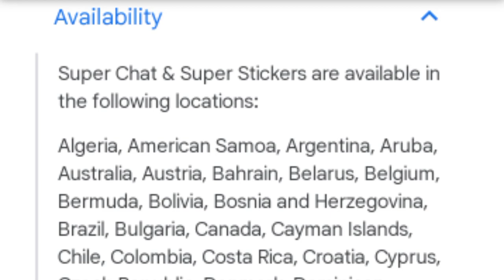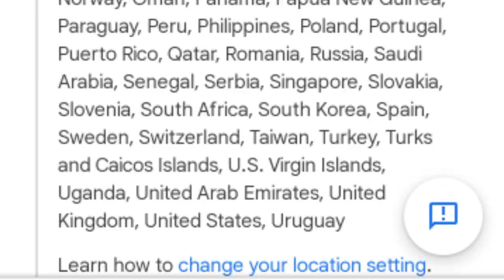यूट्यूब पर आए 3 नये अपडेट || YouTube New Update 2021 || Technical Anil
YouTube New Update 2021 || Youtube Latest Update 2021 || New Update on Youtube || Youtube New Updates Explained in Hindi

Video Pasand Aayi Ho To Video Ko Like Karen👍